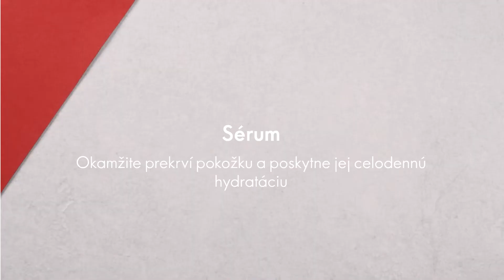Optimals Age Revive